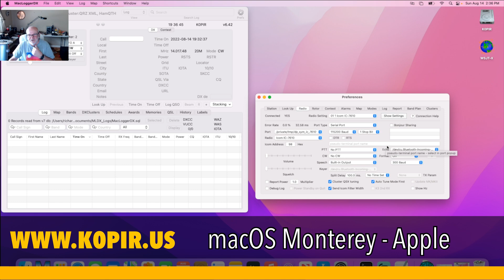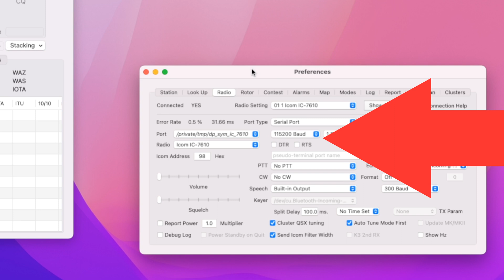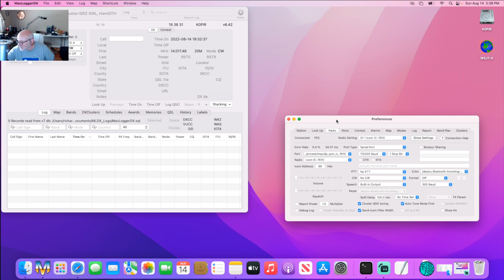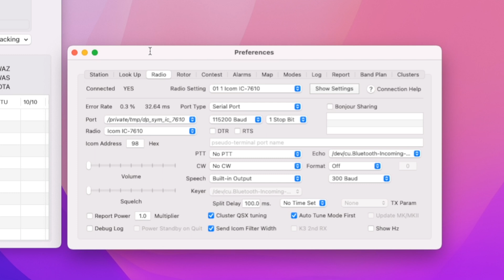Tech Tip - MacLoggerDX Icom Setting Echo Back ON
This clip just explains that Echo Back in the Icom radios must be ON for MacloggerDX to connect.

○○○ LINKS ○○○